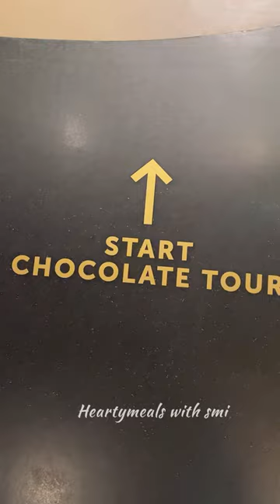Lindt Chocolate Factory